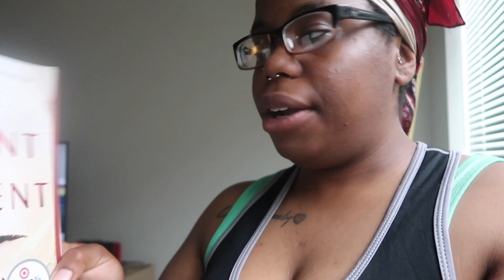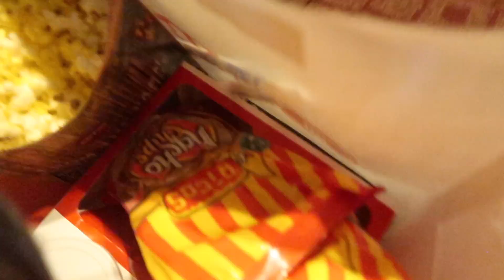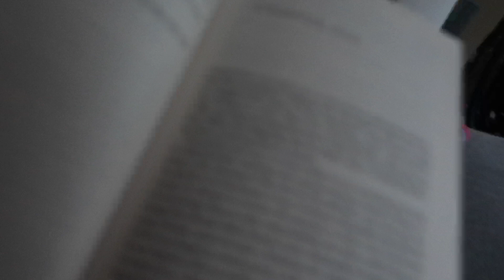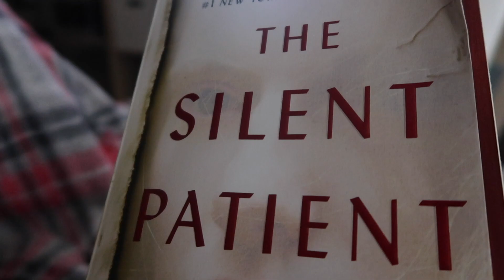2 Weeks In My Life[Bday Celebration|Nature Fest|Deep Cleaning...& MORE...]|Tailah Rae Vlogs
WHAT IS UP MY LUVIES!
Hey Hey, I originally was suppose to do s weekly vlog, but it turned into a 2 week vlog, you guys followed along with my family and I and enjoying the summer where I can and when I can. Hope you all enjoy.

Thanks XOXOXO